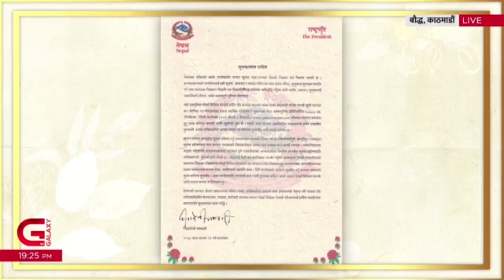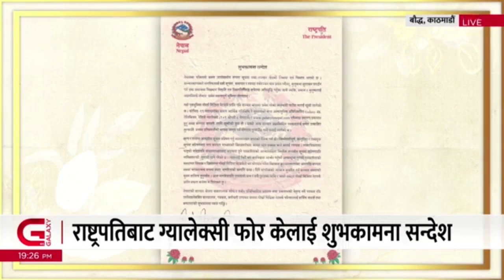Galaxy TV World Premier LIVE | Rabi Lamichhane | Grand Opening Galaxy TV by PM Sher Bahadur Deuba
Galaxy TV LIVE | Grand Opening by PM Sher Bahadur Deuba | Galaxy 4k TV Nepal
Galaxy Television Premiere Live From Hyatt Hotel 1st October 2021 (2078 Ashoj 15). Prime Minister Sher Bahadur Deuba , Pushpa Kamal Dahal, Madhav Nepal and other many more seniors of media persons are Presented
Nagarik TV  : प्रोफाइल व्यक्ति विशेष सहितको सत्य तथ्य सुचना तथा समाचारको लागि भरपर्दो नेपाली अनलाइन नागरिकपोष्ट युट्युव च्यानल
Nagarik TV is a Online YouTube Channel links of Nagarikpost News Social site Social Blog from Nepal .
🎬Video Credits
►©Nagarik_post
➤ interview
➤ Cameraman and Voice  – Sabu Basnet
➤ Camera/ Editor  – Sabu Basnet
➤Powered By – Digital ICT Media Pvt.Ltd

                             Unauthorized downloading and duplicating on YouTube channel may lead to claim/strike by YouTube.   The right for this video is provided by Nagarik post
Note: Full Credit For  Nagarik post